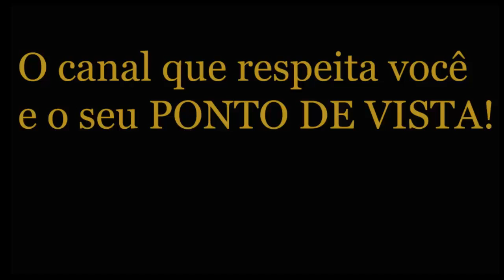André Massolini - Vamos falar de ciúmes!